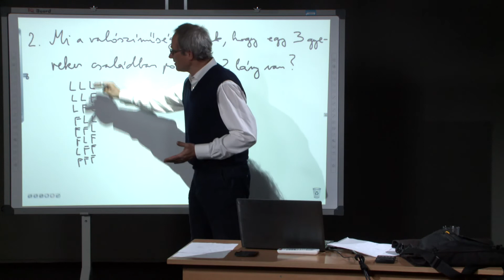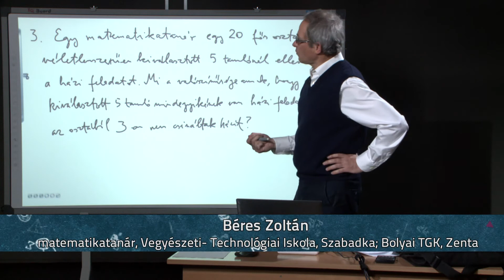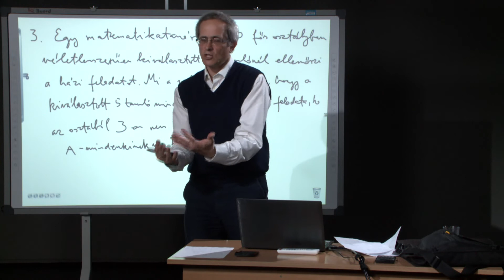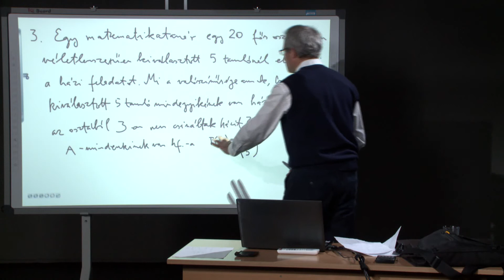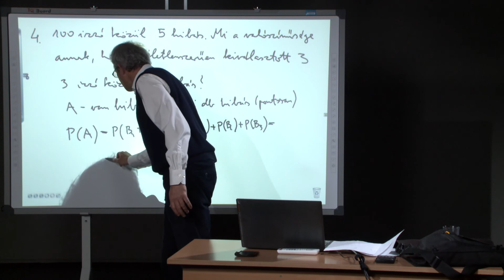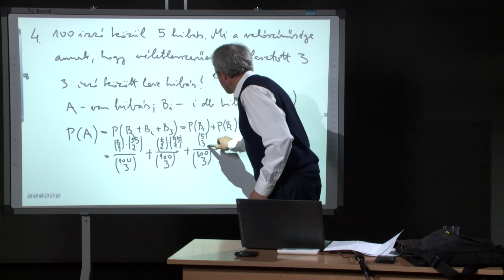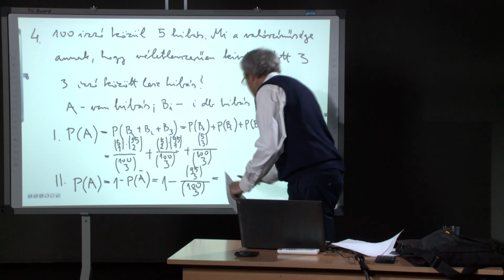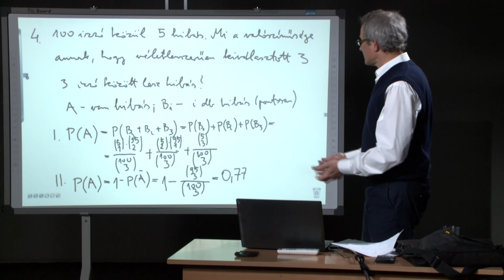Klasszikus valószínűségi mező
Tanár: Béres Zoltán